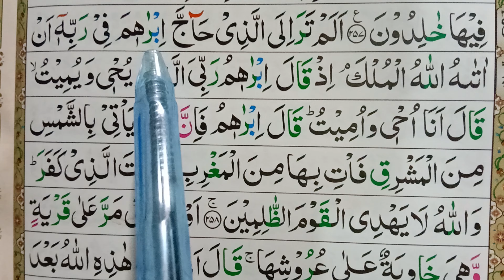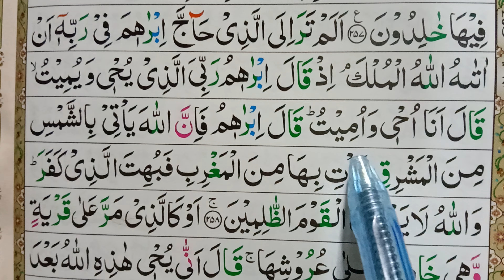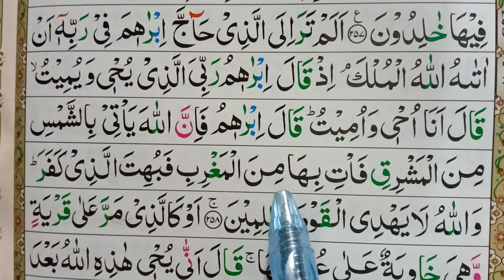Surah Al Baqrah | 2 Surah Al Baqrah Ayat No 258 | سورۃ البقرہ | learn Quran Online